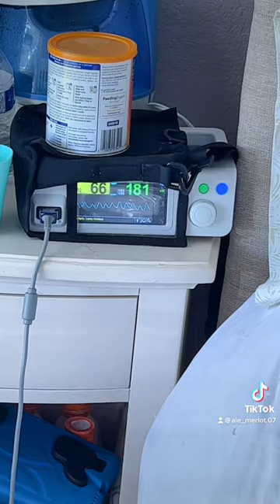bebe mama virus virusrespiratorio information enfermedades mamaprimeriza